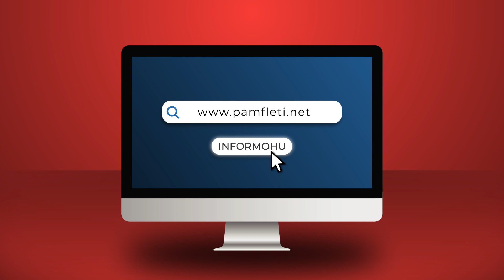Prapaskenat e sulmeve absurde nga Tirana për “Kryeministrin” Albin Kurti